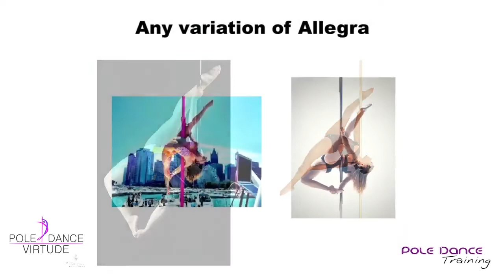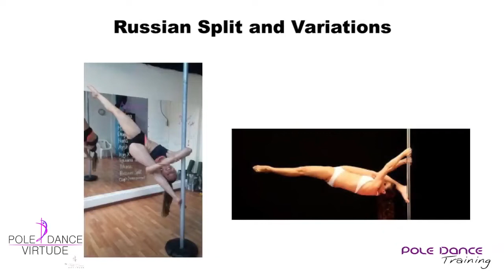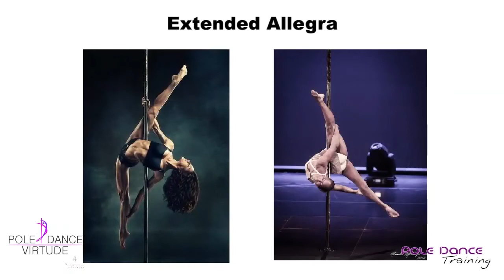FORBIDDEN TRICKS ELÉVATE POLE CHAMPIONSHIP EUROPE 2022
CAMPEONATO EUROPEO DE POLE DANCE, POLE ART Y POLE GLAM